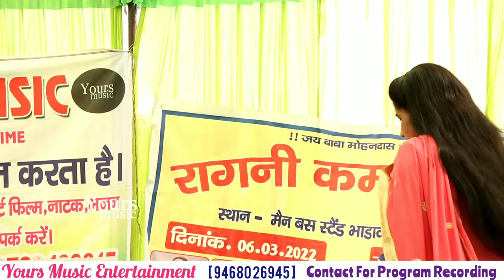कौन थी वा? बैंगनी सलवार वाली | Radhika Chaudhari | 2022 Navratn Kissa Ragni 2022 Competition नौरत्न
Yours Music Entertainment _Welcomes_ You

सम्पर्क सूत्र :- 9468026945 (WhatsApp & Calling)

Ragani Title - बैंगनी सलवार वाली | Baingani Salwar Wali
Singer        - Radhika Chaudhari
Artist          -
Writer         - Pandit Mange Ram Ji
Music         - Live
Team          - Bansi Bhagat
Program    - Village Bharawas, Rewari, Haryana
Label         - Yours Music

🙏☺🙏ThankYou Friends🙏☺🙏
                ❤️Love You All❤️
🙏☺🙏Thanks YouTube🙏☺🙏